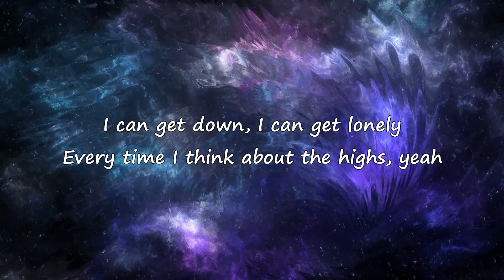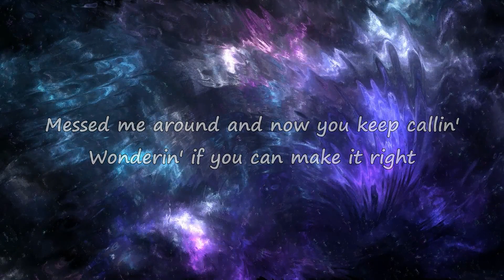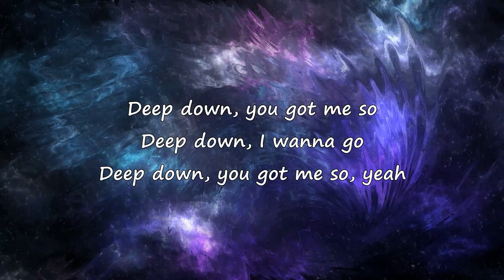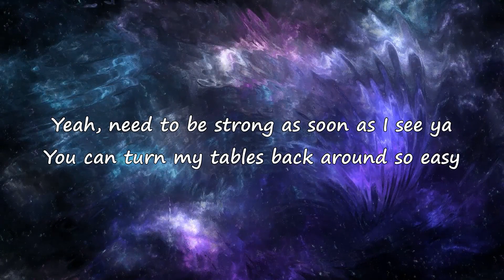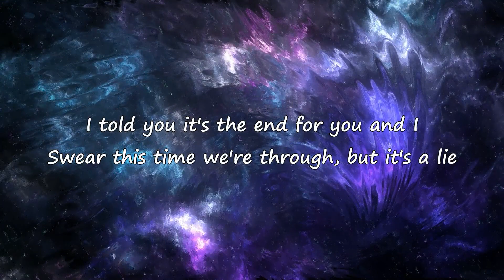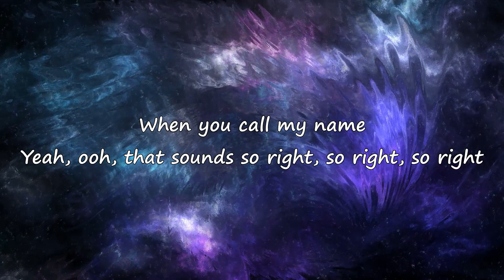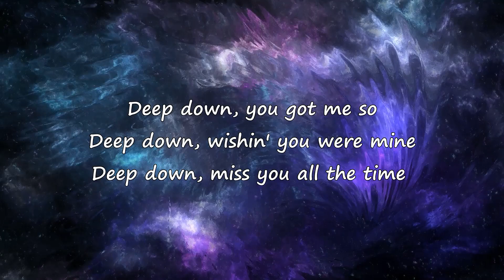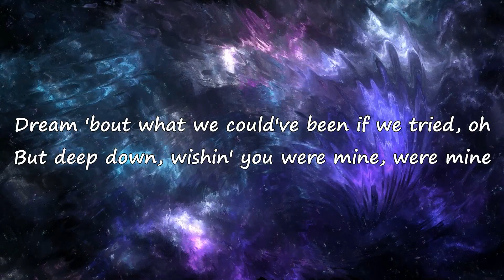Alok, Ella Eyre & Kenny Dope - Deep Down (Lyrics Video)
Deep Down By Alok, Ella Eyre And Kenny Dope Featured Never Dull

Lyrics:
(Street sounds swirling through my mind

I can get down, I can get lonely
Every time I think about the highs, yeah
Messed me around and now you keep callin'
Wonderin' if you can make it right

I told you it's the end for you and I
Swear this time we're through, but it's a lie
When you call my name, yeah, ooh, yeah
It sounds so right, so right, so right

Deep down, wishing you were mine
Deep down, miss you all the time
Dream 'bout what we could've been if we tried
Oh, but deep down, wishing you were mine, were mine

Yeah

Need to be strong
As soon as I see ya, you can turn my tables back around
So easy
You got the control
Just hearin' you speak just gets me kinda crazy
Kinda foolish, foolish, yeah

Oh, 'cause deep down, wishing you were mine, were mine

Deep down, you got me so

(Street sounds swirling through my mind) You got me so
(Street sounds swirling through my mind) I wanna go